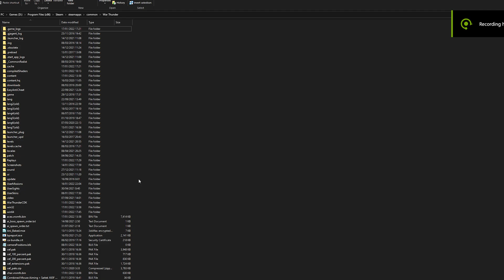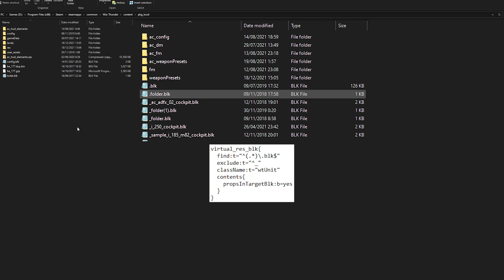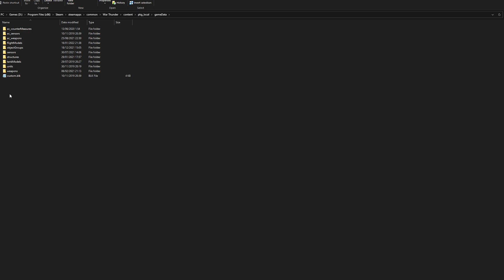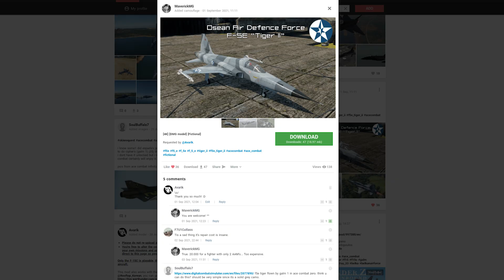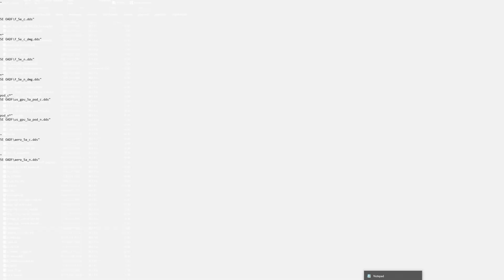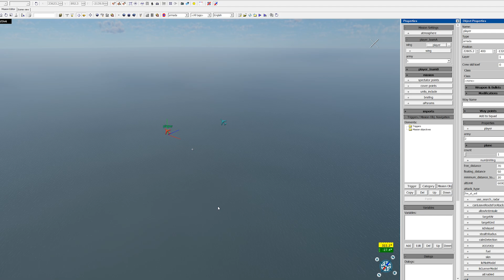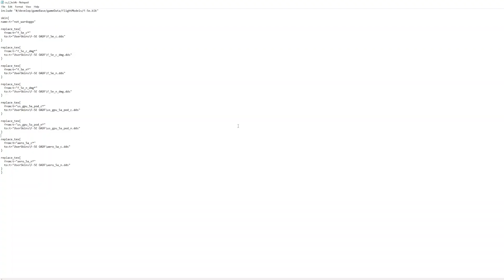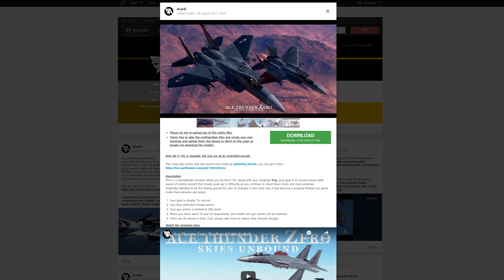War Thunder Modding Tutorial 1 - Introduction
Tutorial samples:
include "#/develop/gameBase/gameData/folder/file.blk" (You can continue the folder chain if necessary)
E.G: include "#/develop/gameBase/gameData/flightModels/f-5e.blk"

"@override:box_to_override" { box_content }
E.G: "@override:ikPilot" { model:t="pilot_japan_late_char" }

skin{
  name:t="your_name_here"

  replace_tex{
    from:t="original_game_file*"
    to:t="UserSkins\folder\file.filetype" (.dds or .tga)

E.G:
skin{
  name:t="not_wardoggo"

  replace_tex{
    from:t="f_5e_c*"
    to:t="UserSkins\F-5E OADF\f_5e_c.dds"